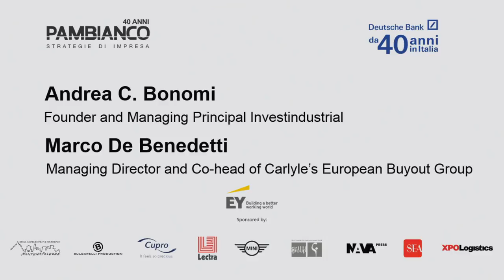“Il futuro della moda italiana” - Andrea C. Bonomi e Marco De Benedetti